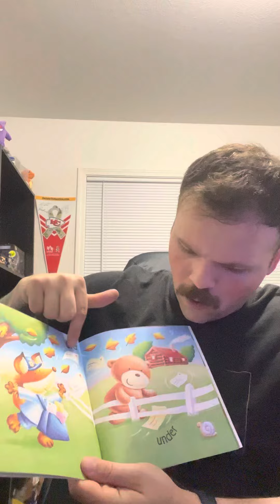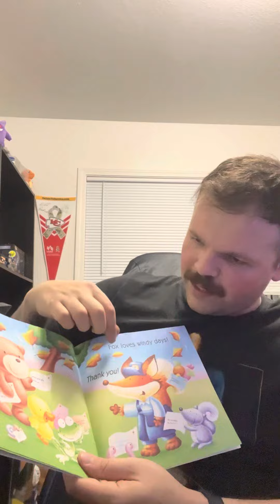One Windy Day